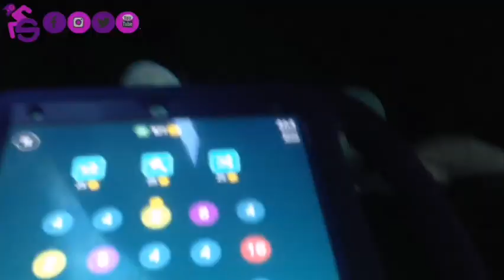My 1st Vlog - Meeting with Eastbourne Youth News. | Summer VLOG - Episode 1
Here's Summer's first Vlog attempt. Today we met with Eastbourne Youth News. They are launching their own news from the youth perspective and asked me to come along.

We also checked out a local park for accessibility 😊